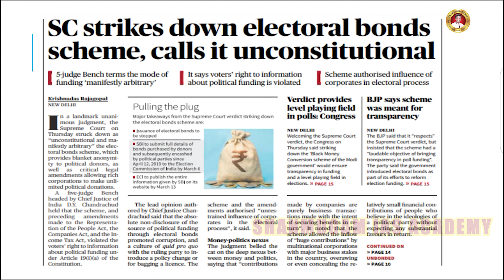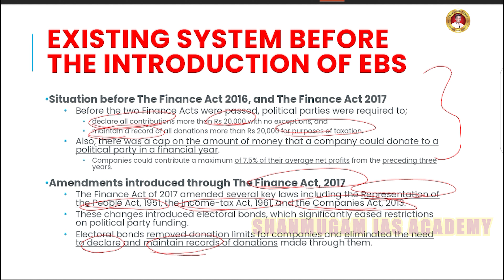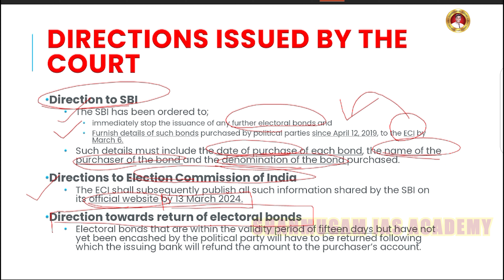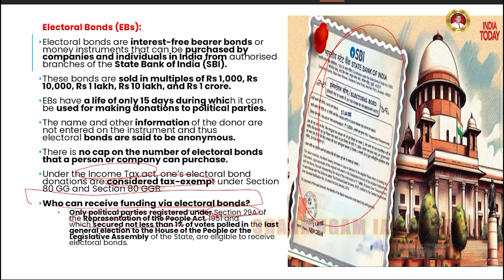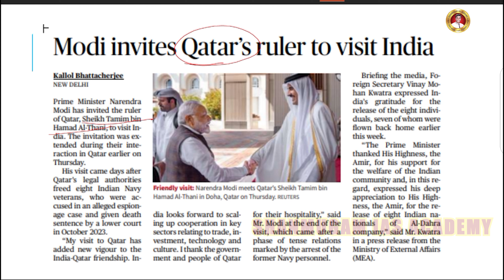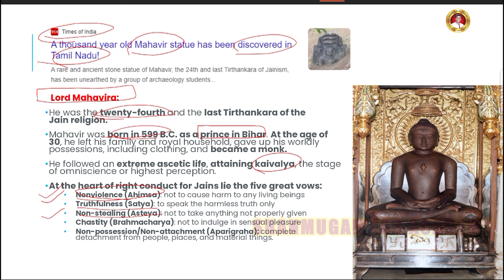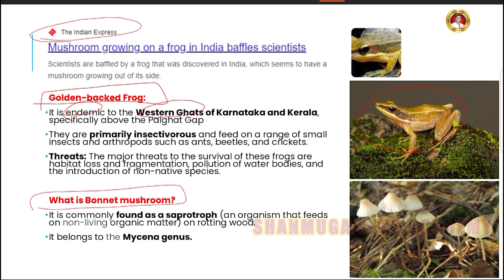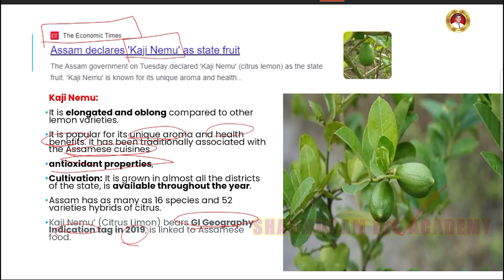Current Affairs February 16-02-2024 | Tamil | Shanmugam IAS Academy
பொதுத்தமிழ்- 6ஆம் வகுப்பு- Part 2- Tamil Nadu Level Free Test - மனதின் குரல் - Shanmugam IAS Academy

TNPSC POLITY OFFLINE FORMAT 200Q NEW ANS KEY

Tamilnadu Level Free Test -Indian Polity Live Discussion - Shanmugam IAS Academy

Tamil Nadu Level Free Test - Indian Polity Live Discussion Part 01 - Shanmugam IAS Academy

Tamil Nadu Level Free Test - Indian Polity Live Discussion Part 02 - Shanmugam IAS Academy

TAMILNADU LEVEL FREE TEST - TNPSC GROUP I - II - IV - ONLINE & OFFLINE TEST - Shanmugam IAS Academy

TAMILNADU LEVEL FREE TEST

STARTS ON - 12 AUGUST 2023

ONLINE & OFFLINE TEST

COIMBATORE.